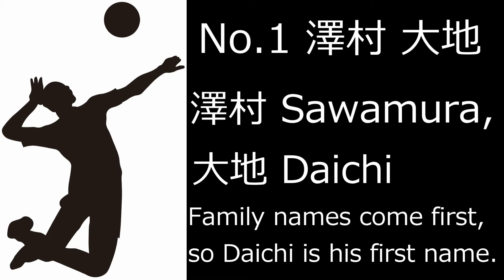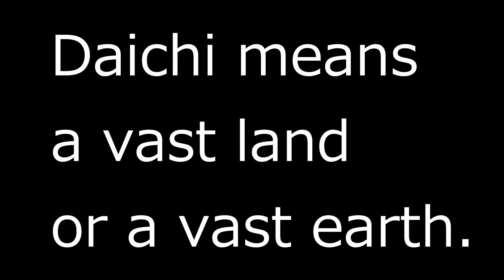How to Pronounce the names of Haikyuu!! Characters: #1 Sawamura Daichi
Hello, HAIKYUU!! Fans.
Here's how you pronounce the names of Haikyuu!! characters.
No.1 Sawamura Daichi, Karasuno High. Family name comes first in Japan, so Daichi is his first name and Sawamura is his family name.